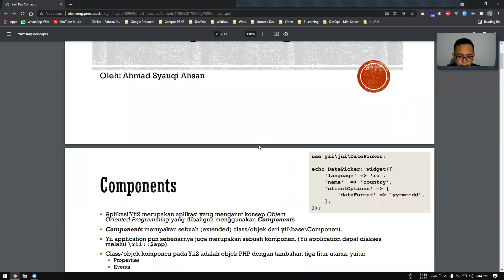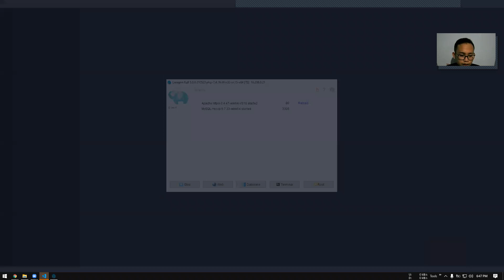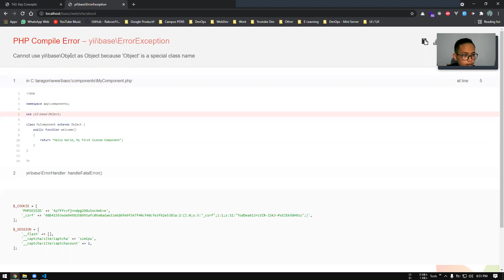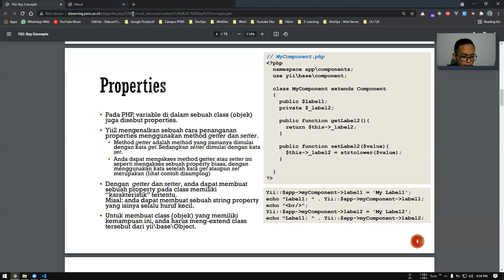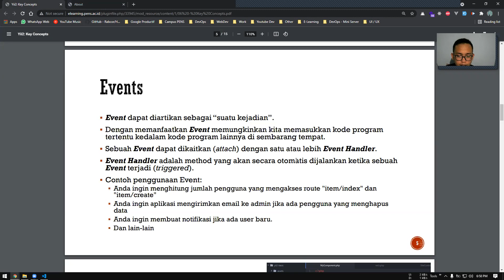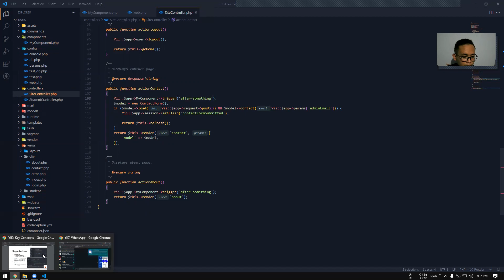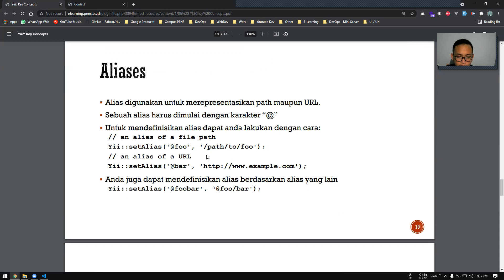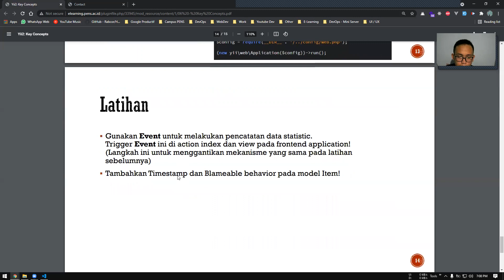06 - Yii2: Key Concepts - Percobaan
Judul Materi : Key Concepts Yii2
Nama : Bintang Rezeka Ramadani
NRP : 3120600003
Kelas : 2 D4 Teknik Informatika A